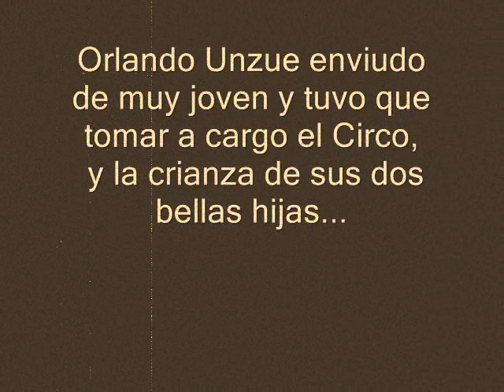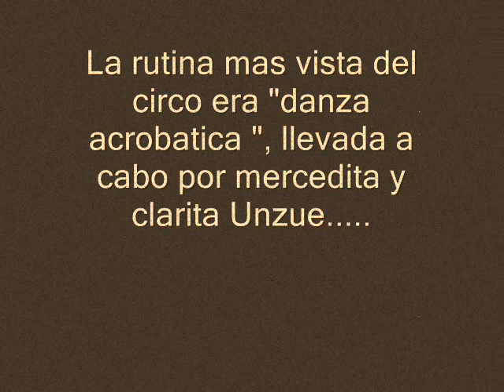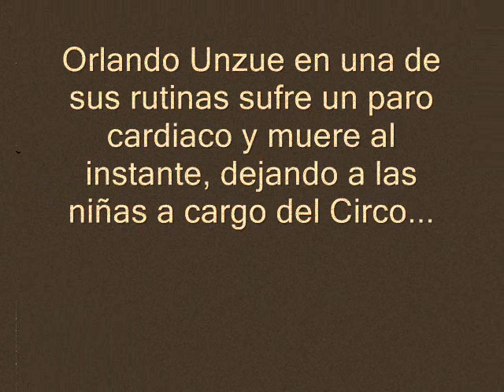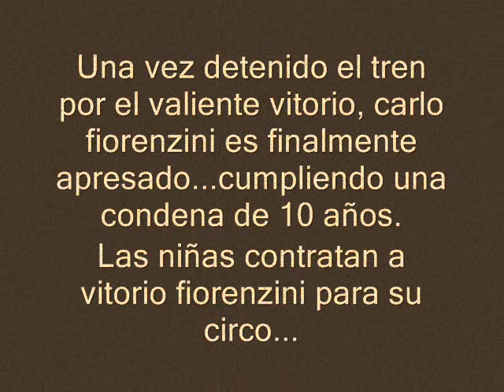"El circo de la familia Unzue" cotometraje- TUMBONA FILM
TUMBONA FILM.
Nace del encuentro de actores en situacion de gira teatral, a partir de ahi se filman ideas y se generan distintas historias que son narradas en estos cortometrajes.
Una camara digital de fotografia y un programa de edicion simple son los que se utilizan para armar estas pequeñas historias.